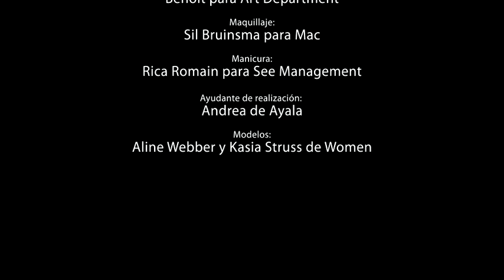Kudaki making of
Dos de las modelos más cotizadas del momento, Kasia Struss y Aline Weber, protagonizan una intensa sesión de fotos con algunas de las prendas más cálidas del invierno